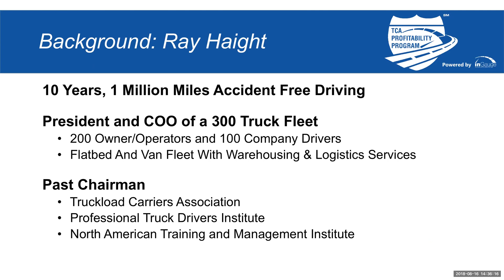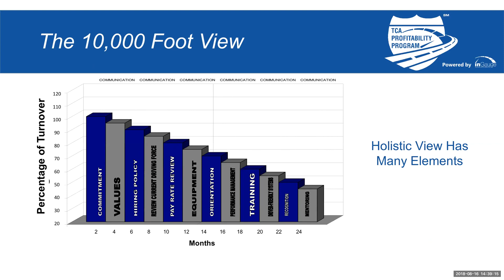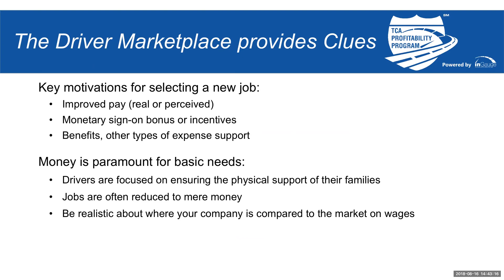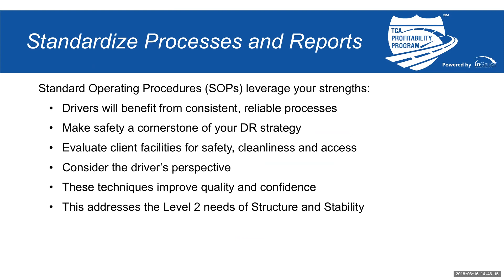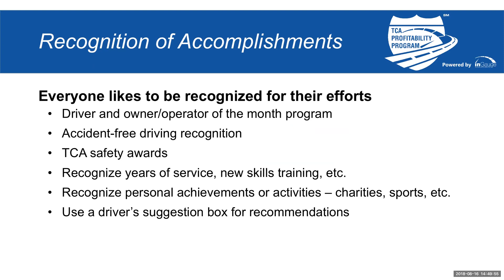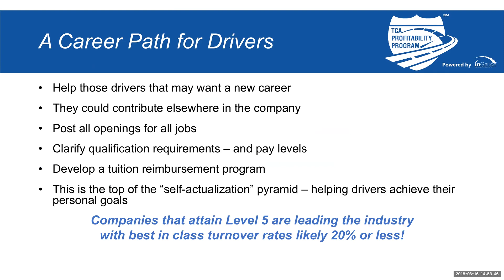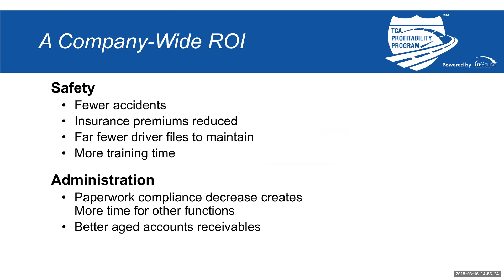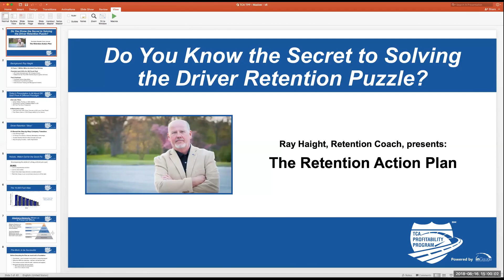TCA Profitability Program (TPP) Driver Retention Project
To address the industry-wide problem of recruitment and driver turnover, the Truckload Carriers Association (TCA) has partnered with retention coach, Ray Haight, to offer its membership a valuable training program designed to help carriers reduce their turnover up to 50% in the first year. Learn more about the TCA Profitability Program (TPP) Retention Project today!